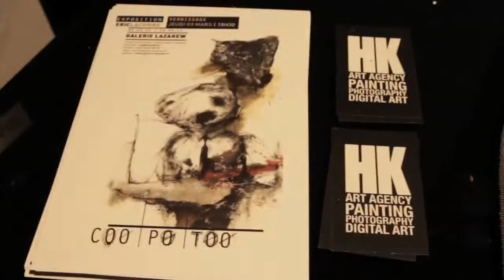Eric Lacombe ERIC LACOMBE | C00 P0 T00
Eric Lacombe
ERIC LACOMBE | C00 P0 T00
Video report de la soirée de vernissage
Exposition du 03 mars au 19 mars 2011
à la galerie Lazarew - Paris